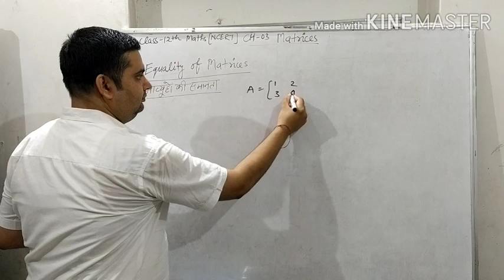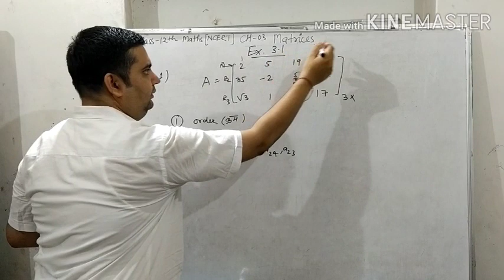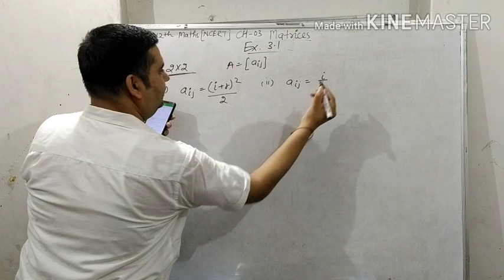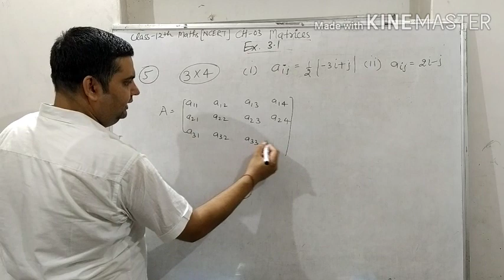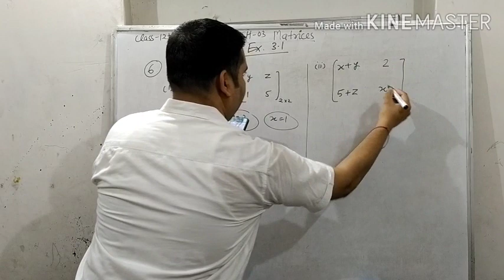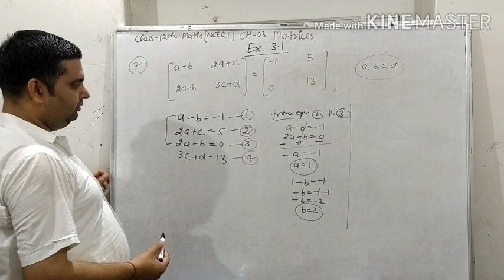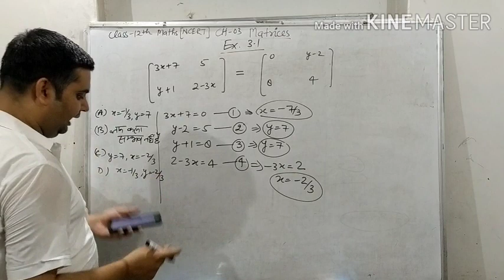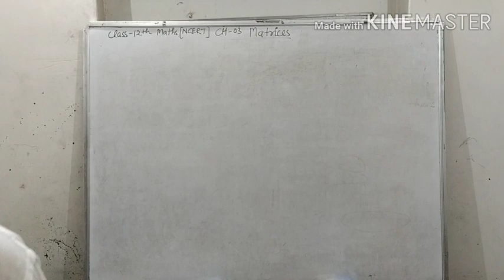Class 12th Maths [NCERT] Ch-3 Matrices Part-02 Exercise 3.1 By Razi Sir (Akbarpur Public School)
In this video you will learn how to solve exercise 3.1 of chapter 3 Matrices of class 12 Maths.